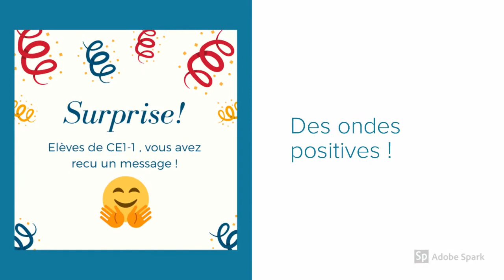La continuité pédagogique au Lycée Nahr Ibrahim !